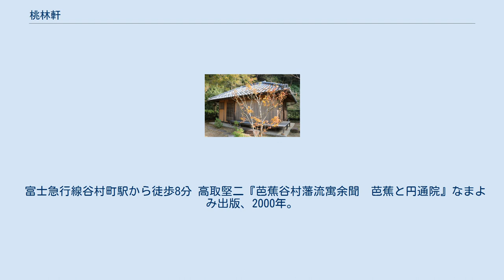桃林軒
桃林軒（とうりんけん）は山梨県都留市にある松尾芭蕉が滞在したとされる寓居（ぐうきょ）。
 天和天和2年（1682年）江戸の大火によって芭蕉庵が焼かれた。
天和3年（1683年）正月半ば、俳諧の弟子・秋元家の国家老高山麋塒が芭蕉に甲斐入峡を勧めた。
その後、髙山傳右門家の東方の山裾に位置する薬師堂前の屋敷の離れに滞在した。
この離れを桃林軒と名づけていた。
 夏馬の 遅行我を絵に看る 心哉 －芭蕉 変手ぬるく滝凋ム滝 －麋塒 平成16年5月建立。
 天保3年（1683）夏に開かれた連句会での芭蕉の句と、その句に応じた麋塒（谷村藩の国家老髙山傅右衛門繁文の俳号）の句が記されている。
 裏面には、楠本六男（当時都留文科大学教授）によるこの句の解説が記されている。
 深川の 松も泣くらむ 雪の梅 裏面の説明によると、この句碑は都留市俳句連盟の創立40周年を迎えるに当たり、平成24年11月に建立された。
 この句は、江戸時代の俳書「芭蕉翁句解参考」に芭蕉作として掲載されているものである。
 加えて、句の意味も書かれている。
 富士急行線谷村町駅から徒歩8分 高取堅二『芭蕉谷村藩流寓余聞　芭蕉と円通院』なまよみ出版、2000年。
（pp8,10)